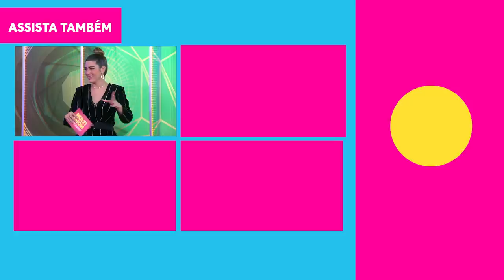RODOLFFO passa pano para VIIH TUBE e cancela FIUK | BBB21 | Humor Multishow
Chegou a vez de Rodolffo dizer quem ele CANCELA e pra quem ele PASSA PANO! No “A Eliminação” dessa semana, Vivian Amorim e Bruno De Luca mostraram cenas do jogo de Viih Tube e do macarrão de Fiuk que caiu no ralo! O que será que Rodolffo escolheu pra cada situação?

🎥 ASSISTA TAMBÉM 🎥